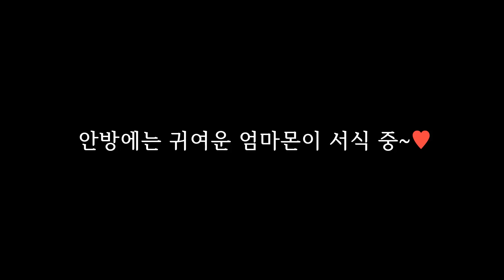22탄: 포켓몬 만화영화에 빠진 아들을 본 엄마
Collaboration with 일동후디스
기획: SNZ